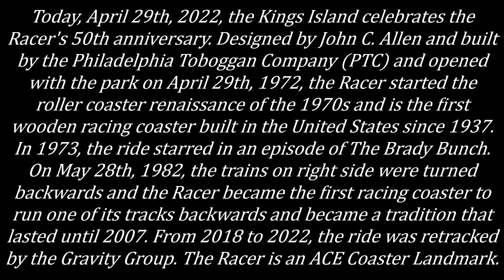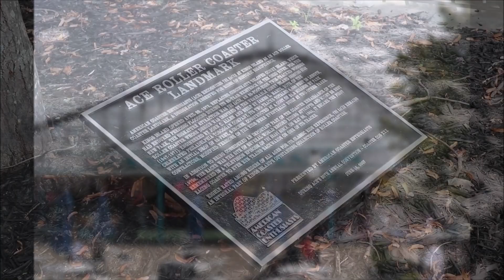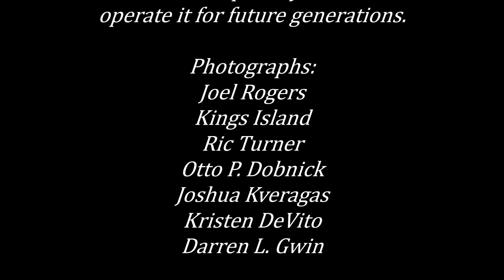The Racer at Kings Island (50th Anniversary tribute)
Kings Island in Mason, Ohio is celebrating the 50th anniversary of the Racer today, April 29th, 2022. Opened with the park on April 29th, 1972, the Racer started the roller coaster renaissance of the 1970s. Enjoy our musical tribute to celebrate the Racer's 50th anniversary.
Footage:
ABC
POV:
Kings Island
Photographs:
Kings Island
Ric Turner
Otto P. Dobnick
Joshua Kveragas
Kristen DeVito
Darren L. Gwin